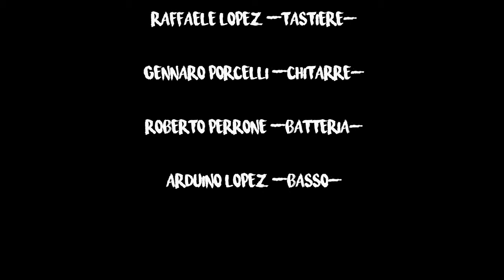Edoardo Bennato Pinocchio&Co. Documentario di Roberto Perrone in 4K (FrancescoCianci)